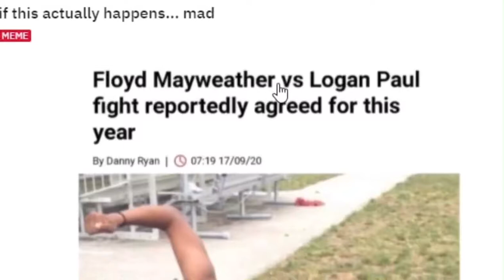KSI REACTS TO LOGAN PAUL VS FLOYD MAYWEATHER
KSI THOUGHTS ON LOGAN PAUL VS FLOYD MAYWEATHER